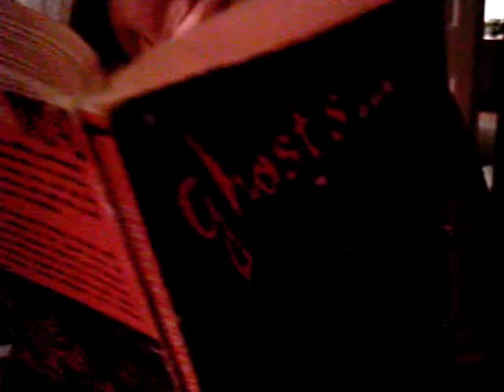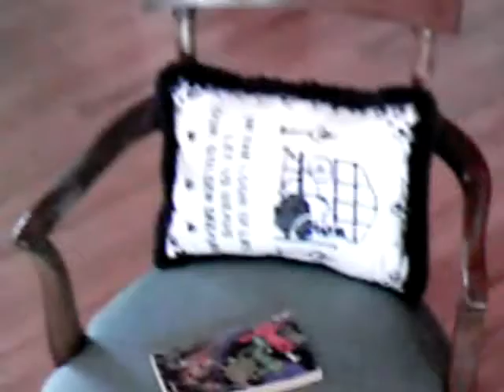Debunker: The Candy Corn Demon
An ancient Sumerian curse unravels in Debunker's hands.